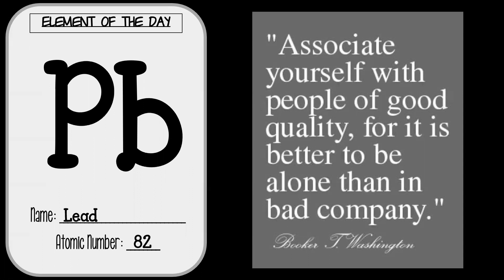Element of the Day - Pb